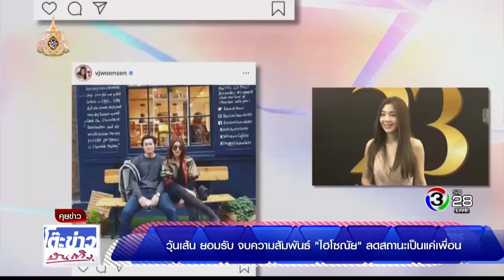วุ้นเส้น ยอมรับ จบความสัมพันธ์ ไฮโซณัย ลดสถานะเป็นแค่เพื่อน